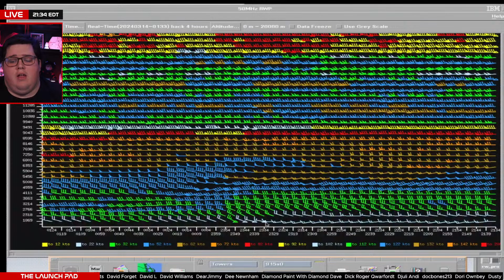REPLAY! SpaceX Starlink 6-44 Launch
Watch LIVE as SpaceX launches Starlink to LEO

Pad : LC-39A
Location : NASA Kennedy Space Center, Florida, USA
Rocket : Falcon 9 Block 5